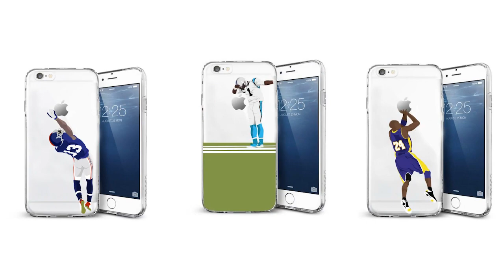Andrew Wiggins Full Highlights vs Clippers (2017.01.19) - 27 Pts